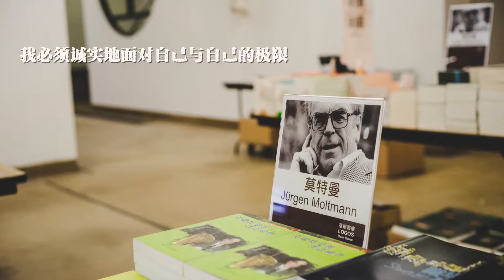莫尔特曼纪录片《生命之路》预告片